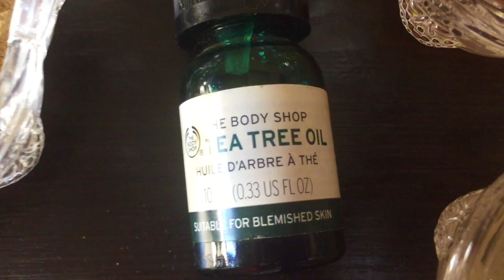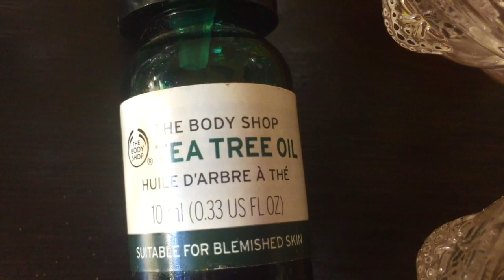हफ्ते में सिर्फ 2 बार यूज़ करे,सालों पुरानी झाइयाँ,पिगमेंटेशन, काले धब्बे, झुर्रियाँ हमेशा केलिए गायब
सभी स्किन प्रॉब्लम्स के लिए रामबाण/अब 1 ही रेमेडी करे पिगमेंटेशन, डार्कसर्कल, गर्दन का कालापन जड़ से ख़त्म
पहली बारमे ही दिखे अपनी उम्रसे 10 साल जवाँ, चेहरे,गर्दन, आँखोके आसपास पिगमेंटेशन,झुर्रिया,पोर्स खत्म